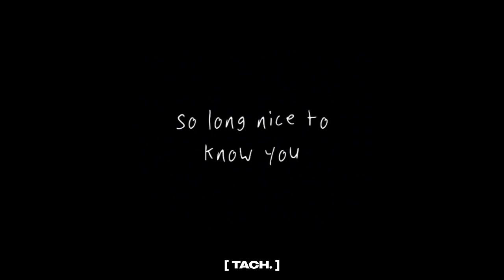tek it - cafuné [alightmotion lyrics edit]